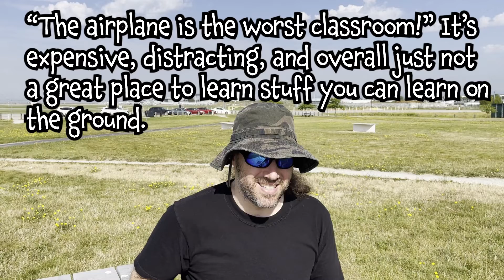Pilot Ground School Before or During Flight Training?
I regularly get asked by prospective flight students whether it's better to do ground school before or during their flight training, and in this video I talk about my own experiences and hardships relating to this. Hopefully this helps you all make the right decision for you!

This is my continuing journey to becoming a commercial pilot at the late age of 37, and I am happy to bring all of you along for my late departure!

Here is a link to the aviation study group AND international student flight school channel which this video talks about:

And... here is the link to the amazing spreadsheet!

I also met a lot of people here through the BC General Aviation and Canada Student Pilots FaceBook groups which you can join here:

00:00 Introduction!
00:54 What did I do and learn?
06:49 Conclusion